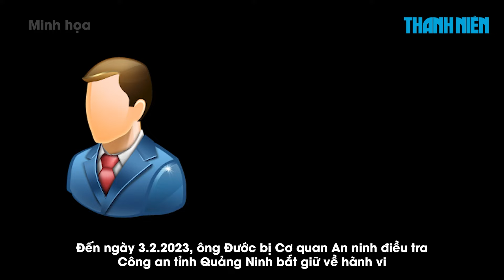Xét xử sơ thẩm ông Đỗ Hữu Ca từ ngày 10 - 12.4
Từ 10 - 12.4, Tòa án nhân dân tỉnh Quảng Ninh mở phiên xét xử sơ thẩm vụ án "mua bán hóa đơn, đưa - nhận hối lộ, lừa đảo chiếm đoạt tài sản", trong đó liên quan đến thiếu tướng Đỗ Hữu Ca, cựu Giám đốc Công an thành phố Hải Phòng.

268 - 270 Nguyễn Đình Chiểu, Phường Võ Thị Sáu, Q.3, TP HCM